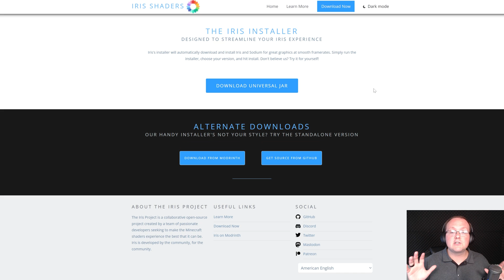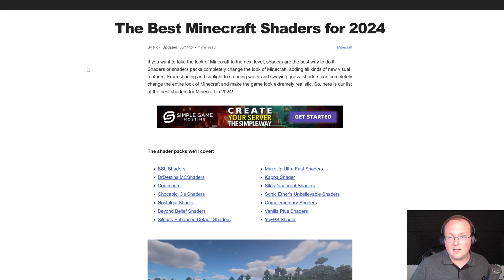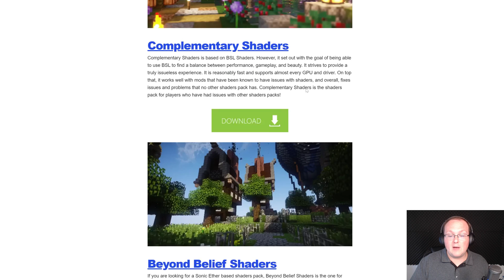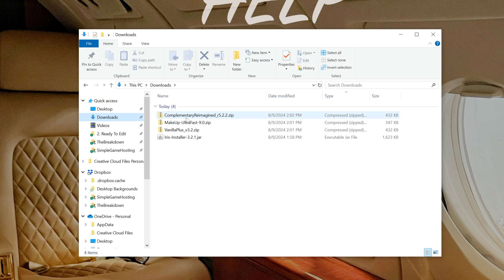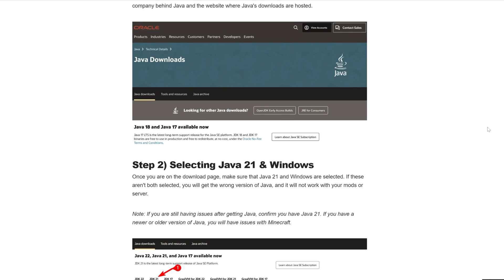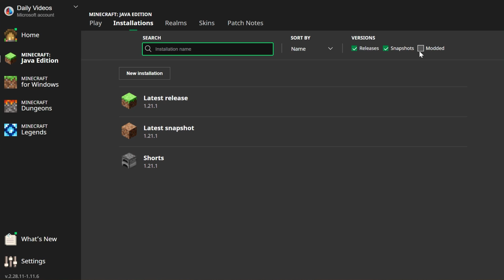How To Download Shaders for Minecraft 1.21.1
This video is a complete guide on how to download and install Minecraft shaders in 1.21.1. From where to download shaders for Minecraft 1.21.1 to how to get shaders in Minecraft PC 1.21.1 installed and running, this video truly covers it all. So, without anymore delay, here is how to add shaders to Minecraft 1.21.1 without OptiFine!

About this video: Minecraft shaders for 1.21.1 is one of the best ways to take Minecraft’s graphics to the next level. Shaders for Minecraft PC 1.21.1 improve lighting and increase ambiance in Minecraft. It truly is a must have Minecraft mod, and this video cover everything you need to know about how to download and install Shaders for Minecraft 1.21.1.

We are using Iris Shaders to get 1.21.1 shaders. Meaning, we are getting shaders without OptiFine 1.21.1. This is good because OptiFine 1.21.1 doesn’t have shader support at the time this video is coming out.

To get started, we will need to download Iris Shaders. There is a link in the description above to download Iris Shaders for 1.21.1. That will take you to our complete text guide on how to use shaders in Minecraft 1.21.1. On this page, there will be a “Download Iris Shaders” button. Click this, and you will be taken to the official Iris Shaders download page.

On the shaders mod download page. click on the “Download Universal Jar” button. That will download the Iris Shaders installer for Minecraft 1.21.1.

With the installer downloaded, open it with Java 21. In the Iris Installer, make sure version 1.21.1 is selected. Then, click the “Install” button. As long as Minecraft 1.21.1 has been played before and Minecraft and the Minecraft Launcher are closed, the install button will change to a “Completed” button indicating Minecraft 1.21.1 shaders has been installed!

Now, open up the Minecraft Launcher and go to the “Installations” tab. There will be an “Iris + Sodium 1.21.1” installation. Play Minecraft using that installation.

However, just having the Iris Shaders mod installed with 1.21.1 won’t actually get you shaders. In order to play Minecraft 1.21.1 with shaders, you will need to download Minecraft shader packs. Even older shader packs will work a lot of the time.

Shader packs are usually downloaded from CurseForge or Modrinth, but occasionally, shaders will downloaded from a site managed by the shader pack creator.

With your shader packs downloaded and Minecraft open with the Iris Shaders installation, go to the “Options” and “Video Settings” menus. Then, at the top, you will have a “Shader Packs” button. Clicking this will open your shaders menu where you can manage your 1.21.1 shaders.

To install shader packs in Minecraft 1.21.1, just drag-and-drop the shader packs you downloaded into the shaders menu. When you do, they will appear in game. Click on a shader pack and click “Apply” and that shader pack will be active and working. You can change your shader settings using the “Shader Pack Settings” button in the bottom left of the shaders menu. This will allow you to customize your shader packs.

With that being said, you now know how to download and install shaders for Minecraft 1.21.1 on PC. We will try our best to help you out.

It really helps us out, and it means a ton to me. Thank you very, very much in advance!